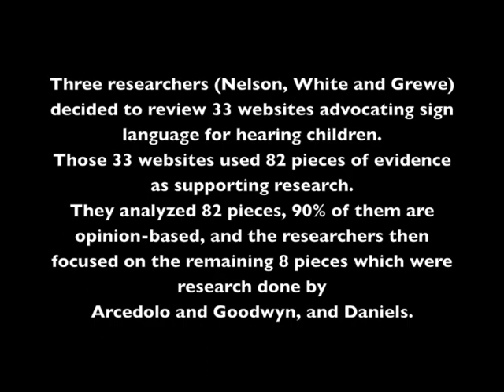Nelson, White and Grewe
Amy Cohen Efron expresses her thoughts about the most recent published article on Infants and Child Development journal written by Lauri Nelson, Karl White, and Jennifer Grewe.  Three researchers questioned evidence for 33 websites which claimed about the benefits of teaching sign language to infants and toddlers with normal hearing.  They determined that 90 percent of 82 pieces of evidence were cited are opinion articles, and focused on 8 research papers.  They used validity measure to analyze 8 research papers done by Arcedolo and Goodwyn, and Daniels.  It was determined by three researchers that these 8 research papers are not "high-quality" type.   Therefore they concluded that 33 websites does not have enough "high-quality" evidence to support sign language to infants and toddlers results in better developmental outcomes.